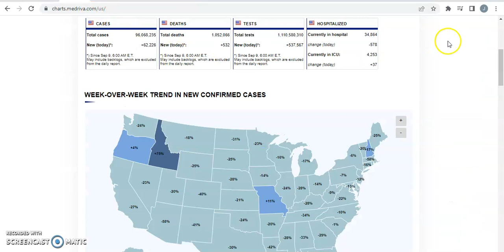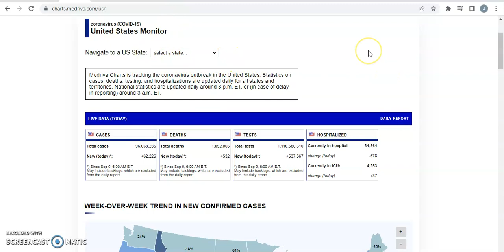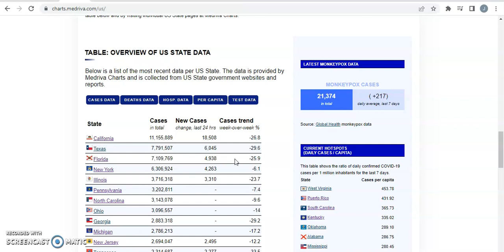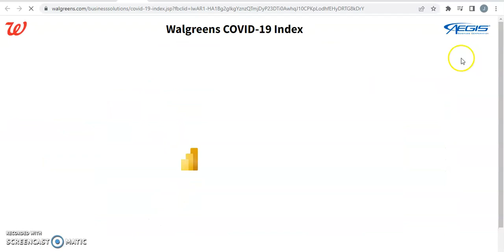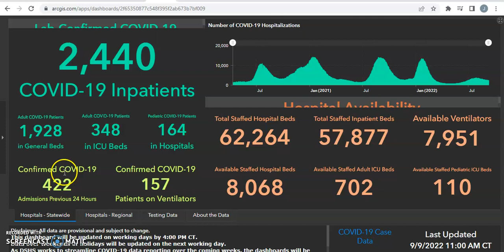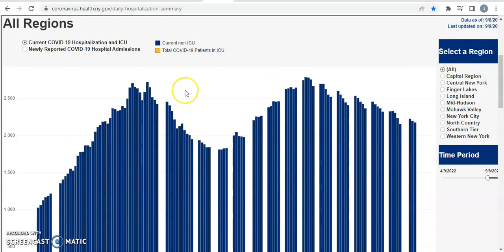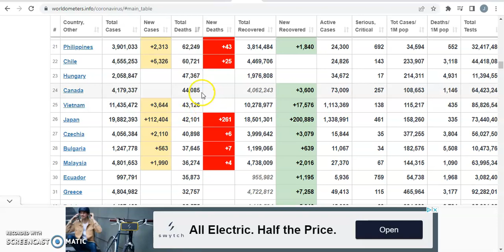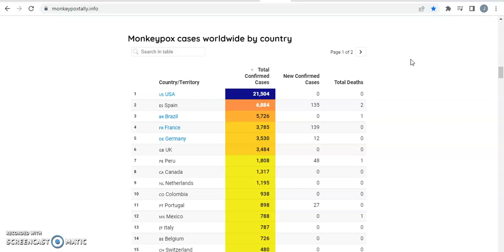Friday September 9th 2022 Pandemic Update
This weeks pandemic update video with a touch on the monkeypox outbreak.